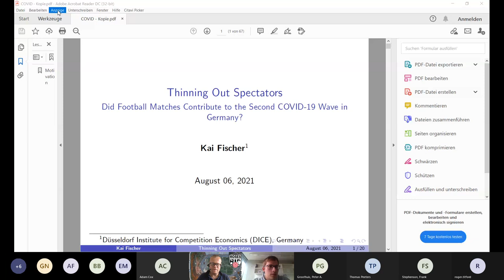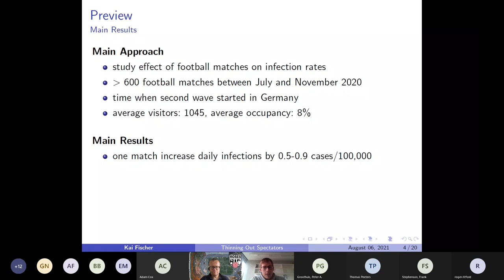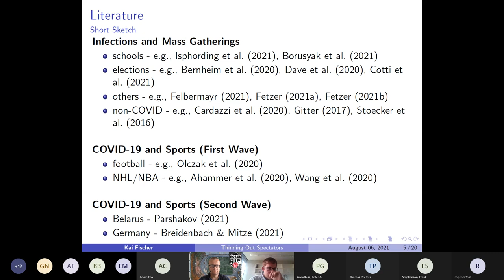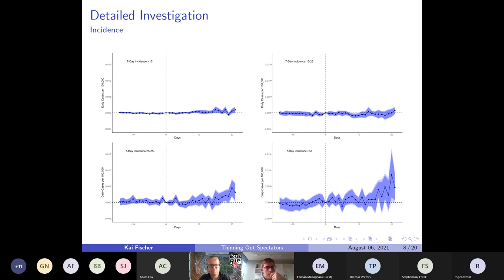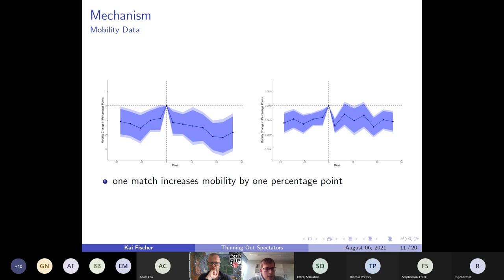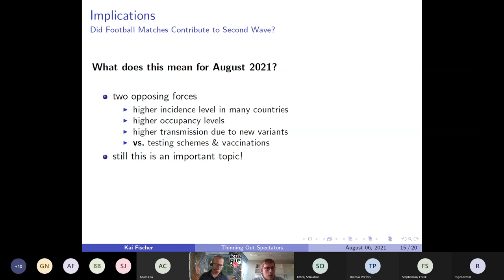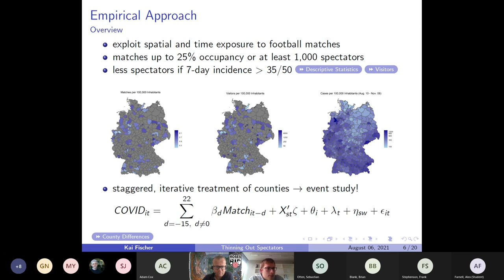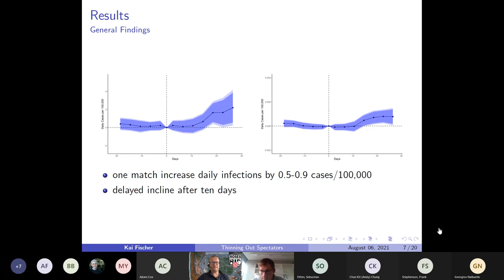ROSES LXIV Kai Fischer Did Football Matches Contribute to the Second COVID-19 Wave in Germany?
The sixty fourth Reading Online Sport Economics Seminar (ROSES) by Kai Fischer of the Heinrich Heine University of Düsseldorf, presenting "Thinning out Spectators: Did Football Matches Contribute to the Second COVID-19 Wave in Germany?”.

This was an online seminar, the sixty fourth sport economics one, hosted by the University of Reading, in the time of coronavirus, as a means for researchers in the field to present their work, and interact with like-minded scholars on a regular basis during lockdowns and social distancing and isolation around the world.

This event took place on August 6 and was the sixty fourth online seminar. If you want to join these events, please contact James Reade . They take place via Microsoft Teams each Friday, 2:30​​​​​​​​​pm-4pm UK time.